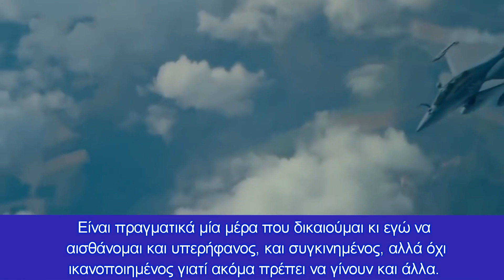Δεν θα χρησιμοποιηθούν τα Rafale για αναχαιτίσεις στο Αιγαίο, η Αθήνα τα θεωρεί στρατηγικό όπλο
Εκνευρισμός αλλά και επιμονή στον αναθεωρητισμό στην Άγκυρα
Μόνο ήρεμα δεν φαίνεται να πήραν στην Άγκυρα και συγκεκριμένα στην τουρκική πολεμική αεροπορία την προσγείωση των πρώτων έξι από τα συνολικά 24 μαχητικά Rafale στην 332 Μοίρα Παντός Καιρού της 114 Πτέρυγας Μάχης στην Τανάγρα.

Δεν υπήρξε βέβαια κάτι έξαλλο ωστόσο η αποστολή και μόνο εννέα μαχητικών F-16 και ενός αεροσκάφους ναυτικής συνεργασίας και συλλογής πληροφοριών ATR-72 στο βορειοανατολικό Αιγαίο και στην περιοχή του Καστελορίζου με αποτέλεσμα μία αερομαχία δείχνει πως η Τουρκία θέλει να δείξει προς τα έξω ότι δεν την ανησυχεί το γεγονός των ελληνικών πλέον «ριπών του ανέμου».

Η δήλωση δε κυβερνητικού στελέχους πως τα Rafale δεν θα χρησιμοποιηθούν για αερομαχίες στο Αιγαίο, τουλάχιστον στην παρούσα φάση, καθώς η Αθήνα τα θεωρεί εν πολλοίς στρατηγικά όπλα, φαίνεται στην παρούσα τουλάχιστον φάση να καθυσηχάζει την Άγκυρα μιας και θα μπορέσει έτσι να συνεχίσει το επικοινωνιακό της παιχνίδι των παραβιάσεων και των αερομαχιών χωρίς να υπάρχει ο φόβος ενός…«γαλλικού φιλιού» από τις «ριπές του ανέμου» της Dassault.

Στον ίδιο άξονα η Άγκυρα με σχετική παράνομη NAVTEX θα προχωρήσει σήμερα σε άσκηση Έρευνας και Διάσωσης νοτίως του Καστελορίζου. Μια κίνηση που δείχνει ξεκάθαρα πως η Άγκυρα δεν πρόκειται να πάψει να αμφισβητεί θέματα κυριαρχίας ή κυριαρχικών δικαιωμάτων της Ελλάδας.

Πάντως ούτε και η Ελλάδα πρόκειται να χαριστεί σε κανέναν συνεχίζοντας την ενδυνάμωση των συμμαχιών της αλλά και των εξοπλισμών της. Σε αυτό το πλαίσιο ο Υπουργός Εθνικής Άμυνας Νίκος Παναγιωτόπουλος αναχώρησε για επίσημη επίσκεψη στο Ισραήλ.

Από την 114 Πτέρυγα Μάχης και μετά από επιμονή των δημοσιογράφων καθώς δεν ήταν προγραμματισμένη ομιλία του μετά του πρωθυπουργού, του Γάλλου πρέσβη, του εκπροσώπου της κατασκευάστριας εταιρείας και του διοικητή της 332 ΜΠΚ, ο υπουργός Εθνικής Άμυνας έκανε την ακόλουθη δήλωση: «Ιστορική μεγάλη μέρα για τις Ένοπλες Δυνάμεις, για την Πολεμική Αεροπορία αλλά για την 114 Πτέρυγα Μάχης, εδώ στην Τανάγρα. Πριν από λίγο είχαμε τη χαρά, την υπερηφάνεια, τη συγκίνηση να παρακολουθήσουμε την προσγείωση των έξι πρώτων Αεροσκαφών "Rafale" που προμηθεύτηκε η χώρα μας από τη Γαλλία.

Έναν χρόνο περίπου μετά την υπογραφή της σχετικής σύμβασης, τα πρώτα έξι "Rafale" με τα ελληνικά χρώματα στα φτερά τους και Έλληνες χειριστές στα πιλοτήρια ήρθαν να εγκατασταθούν εδώ, στην 114 Πτέρυγα Μάχης, που για δεκαετίες ήταν θα έλεγα  ιστορική έδρα των "Mirage" τα οποία επιχειρούσαν κι ακόμα επιχειρούν στις τάξεις της Πολεμικής Αεροπορίας, για να προστεθούν και τα έξι πρώτα από τα 24 συνολικά "Rafale"  που θα προμηθευτούμε στο δυναμικό της Πολεμικής Αεροπορίας και να κάνουν αυτό που τόνισε και ο Διευθύνων Σύμβουλος της "Dassault" ο οποίος ήταν παρών σήμερα στην τελετή, τη διαφορά στους συσχετισμούς ισχύος στους ουρανούς.

Είναι πραγματικά μία μέρα που δικαιούμαι κι εγώ να αισθάνομαι και υπερήφανος, και συγκινημένος, αλλά όχι ικανοποιημένος γιατί ακόμα πρέπει να γίνουν και άλλα. Η προσπάθεια να θωρακιστεί η Ελλάδα μέσω της ενίσχυσης των Ενόπλων Δυνάμεων συνεχίζεται και δεν υπάρχουν καθόλου περιθώρια για να επαναπαύεται κάνεις.

Θέλω όμως να συγχαρώ όλους αυτούς που συνετέλεσαν σε αυτό το θαυμάσιο εγχείρημα να προμηθευτεί η Ελλάδα ένα νέου τύπου υπερσύγχρονο αεροσκάφος, με φοβερές δυνατότητες,  σε τόσο γρήγορους χρόνους. Τους πολλούς που δούλεψαν σκληρά και σε ασυνήθιστες ταχύτητες κάτω από αντίξοες θα έλεγα συνθήκες εδώ και ένα χρόνο και κάτι παραπάνω περίπου και από την Ελληνική, αλλά και από τη Γαλλική πλευρά. Πολιτικές Ηγεσίες Υπουργείων, Στρατιωτικές Ηγεσίες, Επιτελεία, ανθρώπους που εργάστηκαν ώστε να έχουμε αυτό το τελικό αποτέλεσμα τόσο γρήγορα.

Σήμερα εδώ στην Τανάγρα εκτός από τα έξι αεροσκάφη είναι πλέον σε ανάπτυξη και επιχειρησιακή, λειτουργική ετοιμότητα και όλο αυτό το πλέγμα της επίγειας υποστήριξης, με τις υποδομές και το προσωπικό, τους τεχνικούς εδάφους που χρειάζεται, έτσι ώστε τα "Rafale" πλέον να ενταχθούν πλήρως στις τάξεις της Πολεμικής Αεροπορίας και από σήμερα και πέρα να είναι σε θέση και αυτά να σκεπάζουν την Ελλάδα, την επικράτεια, το Αιγαίο, τον εναέριο χώρο, με τα όπλα τους και τα φτερά τους. Συγχαρητήρια σε όλους!».